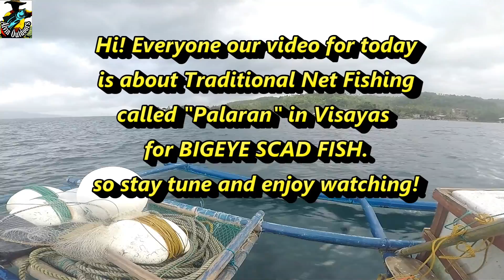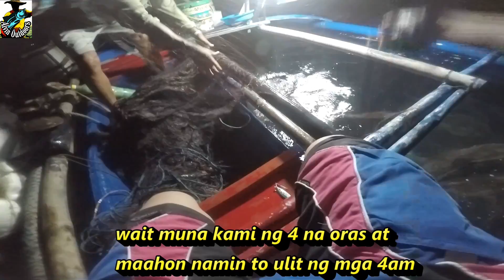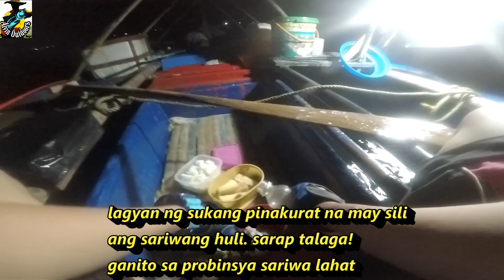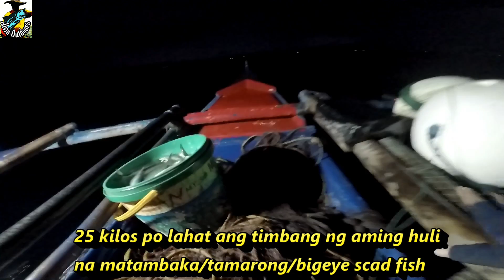Panlalambat ng Matangbaka| Traditional Net Fishing | BUHAY PROBINSYA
Kamusta mga Ka-Outdoors?
Alam kong mahirap pinagdaanan nating lahat ngayon
kaya stay at home at sumunod po sa government
Stay safe, be positive, always hope and Pray
para matapos na po ang crisis nato.

Sobrang namiss na natin ang dating takbo ng pamumuhay natin
at habang dyan lang po kayo sa bahay sana mapanood niyo po
ang video na to tungkol sa traditional na panlalambat para sa matambaka o tamarong at mag enjoy po kayo isipin nalang natin nasa normal na ulit ang mundo. just sit and relax, Inhale & exhale

Please No Skip Ads po and Don't forget

If you LIKE my videos. Please support by No skipping Ads or Send something to help others, Who needs a helping hand.